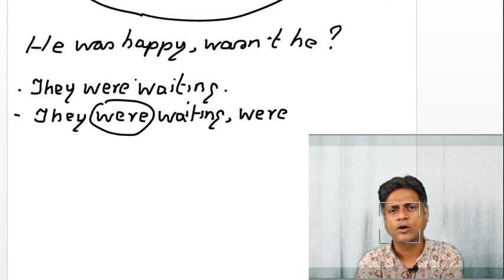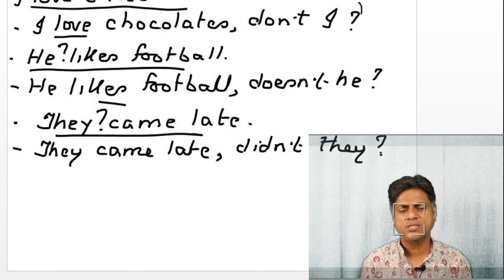TAG QUESTIIONS CHAPTER 3